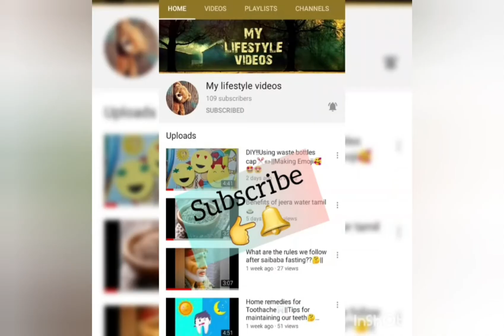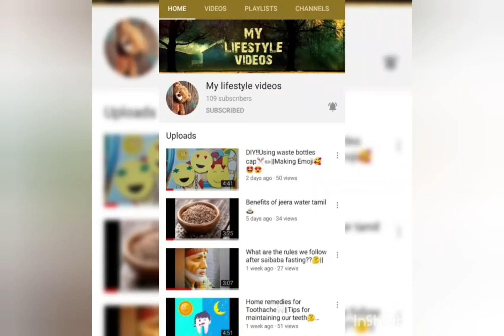How to prepare wheat flour at home||mylifestyle videos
Hy guys..🙋‍♀️

Here im sharing very useful video for u guys..!!
✔Making wheat flour at home✌Tis is very healthy one..try it😇
✔Share wid ur family&friends 🤗
✔Making healthy life😍